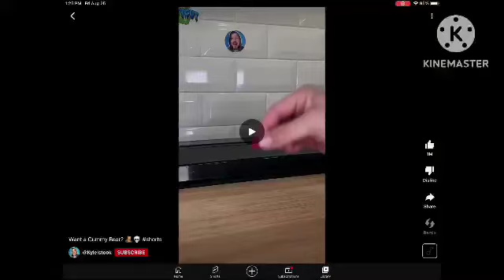You want a gummy bear